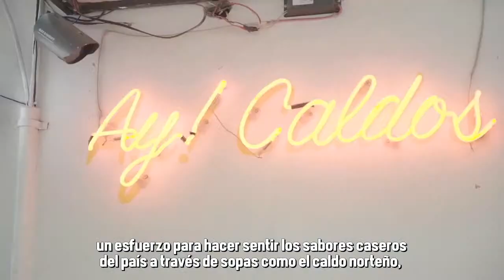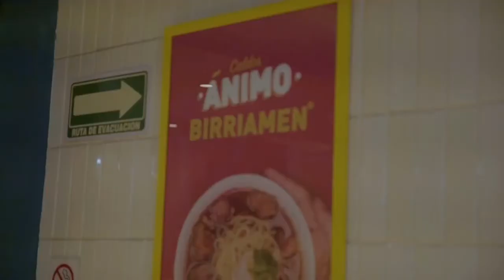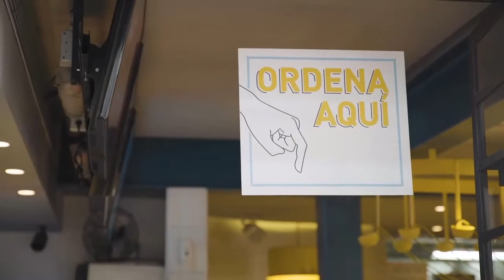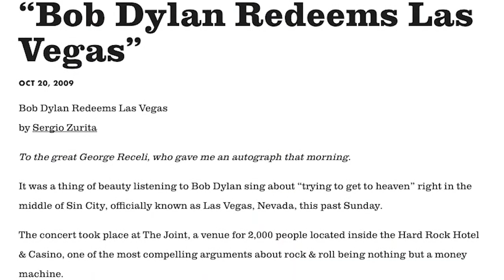Sergio Zurita en Ñam Ñam Extravaganza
Sergio Zurita invitado en Ñam Ñam Extravaganza